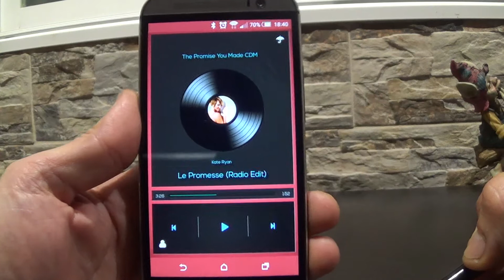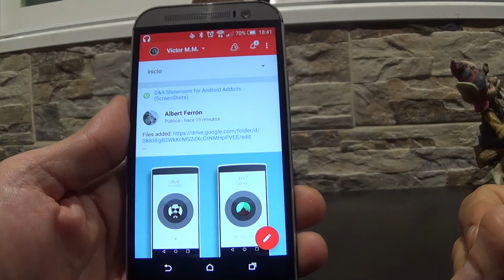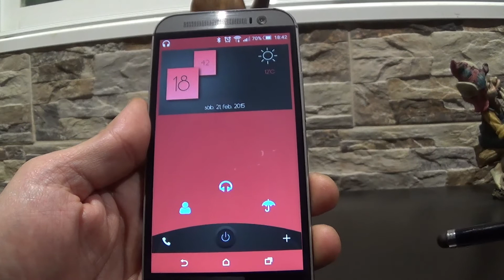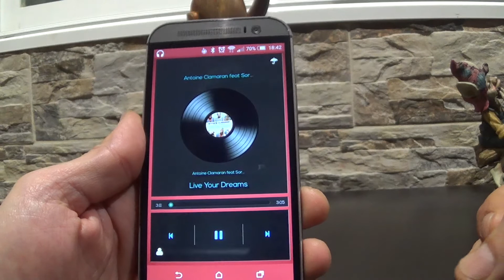Creative Z1 Skin Zooper Widget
.Instalacion
Esta Aplicacion require tener instalado en su disposition:
-Zooper Widget Pro (1x4 y lo redimensionamos para que cubra toda la pantalla)
-Nova Launcher/Apex launcher (cuadricula del escritorio 10x10,no margenes,no dock,mostrar barra de notificaciones
-Media Utilities
-Popup Widget (para widget lanzador (PITCHER) animacion fade in)el resto animacion popup

YouTube Video